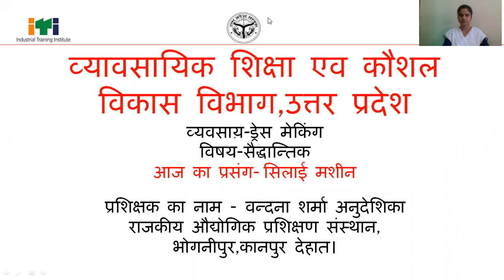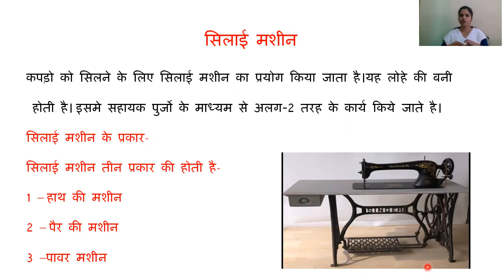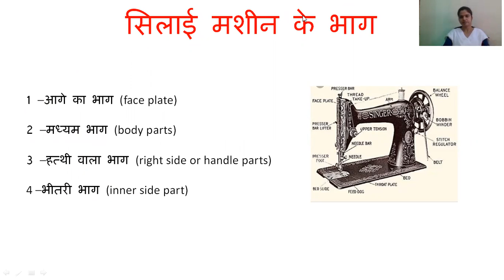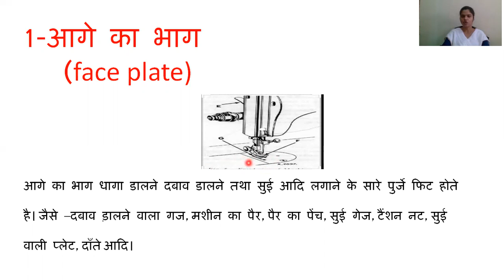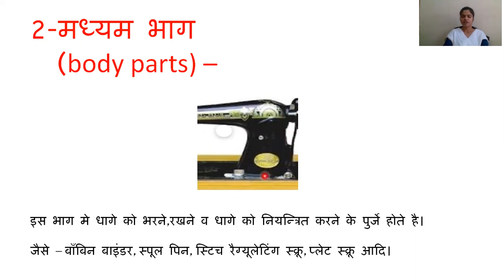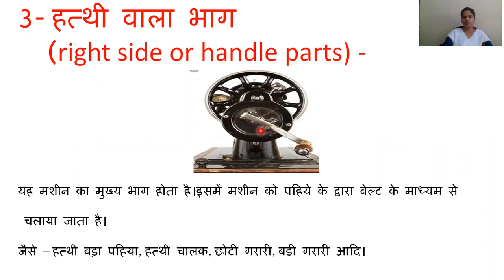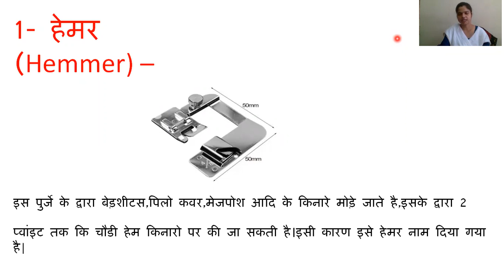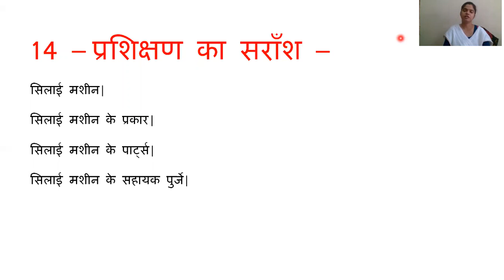Sewing Machine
Training